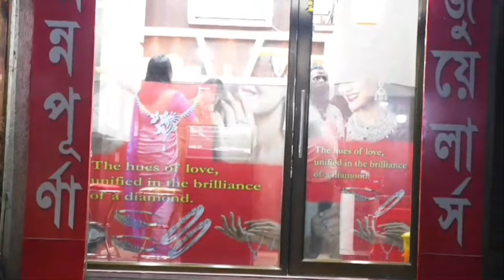চিকিৎসার গাফিলতির অভিযোগে উত্তেজনা কাটলিয়া ঝাউতলায়!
ভিডিও টি দয়া করে ডাউনলোড করবেন না, আইনত ব্যাবস্থা নেওয়া হবে ) লিঙ্ক শেয়ার করবেন। BnExpress Digital # west Bangal # City News Domjur # Howrah#

বি এন এক্সপ্রেস ডিজিটাল চ্যানেলে প্রচারিত  বক্তব্য বক্তার নিজস্ব। এর সঙ্গে চ্যানেল কর্তৃপক্ষের কোন সম্পর্ক নেই বক্তব্যর পুরো দায় বক্তার নিজের ।

বি এন এক্সপ্রেস ডিজিটাল ইউটিউব চ্যানেল টি ব্যাক্তিগত উদ্যোগে  পশ্চিমবঙ্গের প্রথম সারির ইউটিউব বাংলা নিউজ চ্যানেল। যার পুরো কৃতিত্বই আপনাদের,